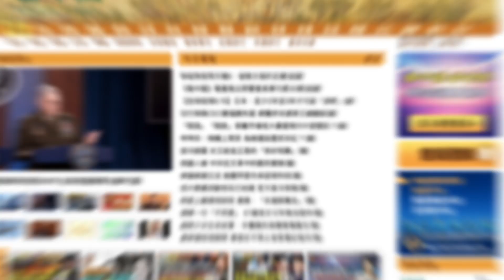【謝田時間】中國、烏克蘭公司給拜登家族輸送利益證據確鑿？為什麼彈劾調查遲遲不決？如何看眾議院或對拜登的彈劾與美國司法對川普的指控？